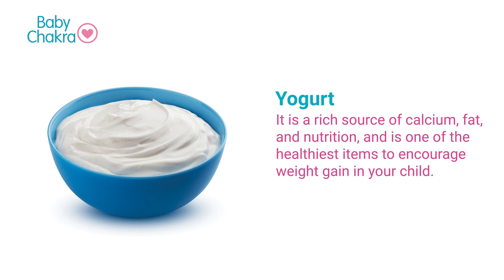5 Healthy Foods To Increase Your Baby's Weight | BabyChakra Guide | BabyChakra Videos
While most babies gain weight without difficulty, your paediatrician may advise you to supplement your child's diet with more nutritious, fat-rich foods. Let's watch the video to learn more.

Download the BabyChakra App to discover and share more such baby care tips.

To connect with other moms, join BabyChakra - India's Largest Parenting Platform.

Take care of your child's health  & your health from the comfort of your home. Connect with top paediatricians doctors, parenting bloggers and lifestyle coaches online, only on the BabyChakra app.

We’re India’s largest pregnancy and parenting platform!

Millions of expecting parents and parents to newborns connect with each other, and hundreds of experts and doctors to learn about proper parenting. From pregnancy tips to recipes, we have it all.

BabyChakra has been recognised as India's most impactful ventures by Google, Facebook and Microsoft Ventures India.

Our App Features Include:

Trackers:

We have a PregnancyTracker to understand week-by-week pregnancy development and a Baby Tracker to measure your baby's developmental milestones.

DailyTips: Get helpful tips, recipes, milestones and medical tests that are helpful at every stage of your parenting journey.

Parent Community: Ask all of your pregnancy and parenting-related questions to our parent community or experts for free and get answers within 15 minutes.

Chat Groups: Want to connect with mom's who are in a similar life stage as yours? Join our 300+ chat groups and talk about anything that’s on your mind always.